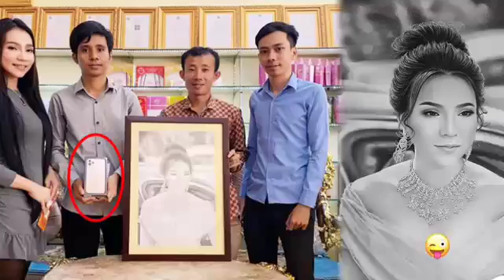ទីបំផុត ថៅកែហាងពេជ្រ អ្នកនាង ទ្រី ដាណា បានជួបជាមួយនឹងវិចិត្រ​ ក រ ដែលបាន​គូររូបរបស់អ្នកនាងហើយ ដោយអ្ន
Finally, the owner of the diamond shop, Trinna, met with the artist who painted her and she presented the prize to her younger brother:

ទីបំផុត ថៅកែហាងពេជ្រ អ្នកនាង ទ្រី ដាណា បានជួបជាមួយនឹងវិចិត្រ​ ក រ ដែលបាន​គូររូបរបស់អ្នកនាងហើយ ដោយអ្នកនាងបានជូនរង្វាន់ ទៅកាន់ប្អូនប្រុសគឺ